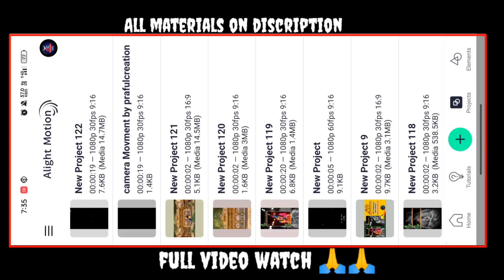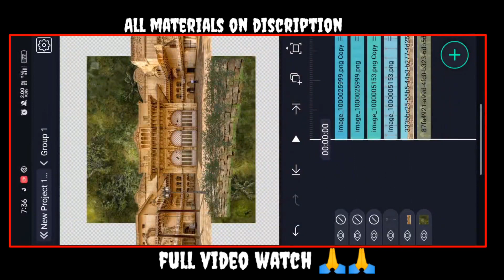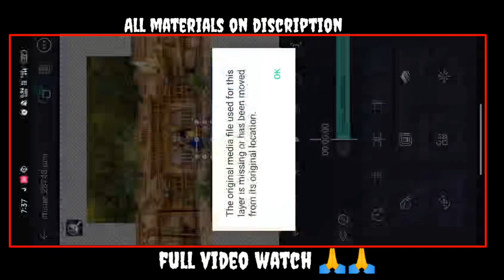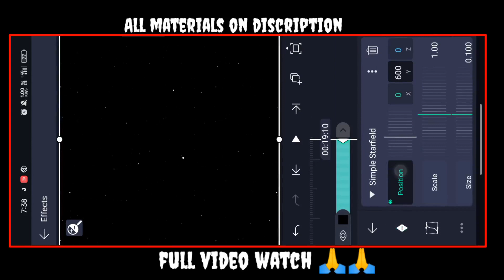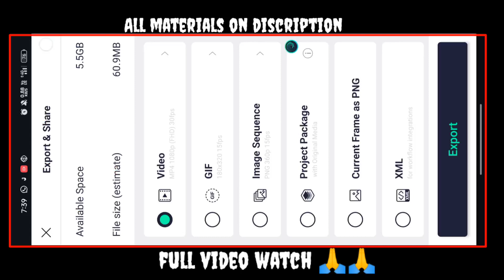How to edit new style 3D cinematic video editing in alightmotion | Alight Motion Video Editing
Alightmotion video editing || 3D Camera Moving tutorial

💠𝗔𝗟𝗟 𝗠𝗔𝗧𝗘𝗥𝗜𝗔𝗟𝗦 :-

trending 3D Camera Moving video editing Alightmotion

Smooth lyrical status editing

Alight motion 3D Camera Moving video editing tutorial

trending 3D Camera Moving status editing in Alightmotion

Trending 3D Camera Moving text status editing

how to create lyrics video in Alightmotion

Alightmotion 3D Camera Moving text edits

Alightmotion tutorial

Alightmotion lyrics video editing

Alightmotion 3D Camera Moving status editing

Alightmotion trending video editing

attitude status editing in Alightmotion

Instagram trending lyrics status video editing